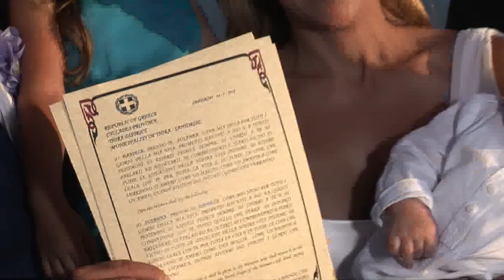Santoriniweddings A&D Concierge Santorini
The following clip is highlights of a wedding that was organised and coordinated by Antonia and Dimitra of A&D Concierge Santorini. The Event took place at Canaves Oia Suites at Oia on Santorini Greece on the 24th of July 2014, The happy couple is Susanna and Daniele from Bari, Italy, The Filming done by Atlantis Videography, Music is "Cant take my eyes of you" by Andy Williams..